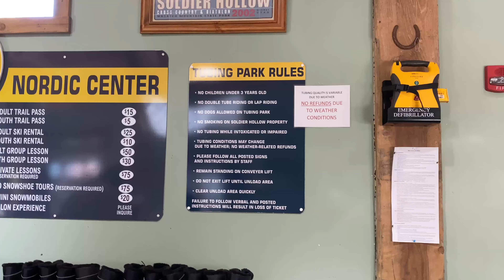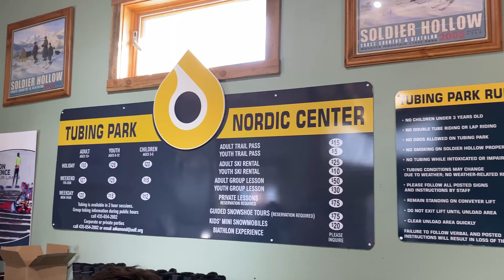Soldier Hollow Tubing - 1,200 foot sledding run in Midway Utah!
Come sledding with me in Midway Utah as we go down at 1,200-foot sledding run at the Soldier Hollow Tubing area! Anyone 3 yrs old and older can ride on these tubes. From old to young, you don't even have to hike up the hill if you have knee, back, or ankle issues! It is a stellar time and will be sure to create some incredible memories.

CAMERA/VIDEO EQUIPMENT:
Monster Camera Bag I LOVE (after trialing 15)
Everyday Fashion Camera bag I love

Hi! Welcome to the Culture Trekking Community! My name is Janiel Green, a Physician Assistant, Scuba Diver, Dog lover, Photographer, and Videographer! I love to make people smile, am known for not beating around the bush (unless it is in my garden). I also tend to say it as I see it before my brain can tell me its probably not socially acceptable to do so. My spirit animal is a Sea Turtle, I hate mushrooms, and don’t trust a man who lays on the romance too thick.

I love to travel the world, connect with different cultures, and find sustainable adventure. I have explored the most off the beaten path places, and cultures throughout the world. This year I’m taking you along as I explore my hometown, UTAH! From Anasazi Ruins in Southern Utah, to the High Uinta Mountains best waterfalls and camping locations.

With over a decade of professional photography experience, and a self-taught videographer and editor. I also want to teach you a few tricks of the trade to make better travel videos, and take better travel photos - even if you are a solo traveler.

Most of all, I want to help you, my Culture Trekkers, learn to enjoy those little things in life that make the soul sing. Life isn’t always easy, and I have had my fair share of heartache. I have been through the thick of it with those internal battles we all have. Now I’m completely dedicated to inspiring you on the inside to better explore the outside and find beauty between the lines of the contrasts of life. I’m so excited to have you here!

Join the community in the comment section on my videos (we have great discussions), or on your social media channel of choice. Until our next adventure, enjoy those little things in life peeps.